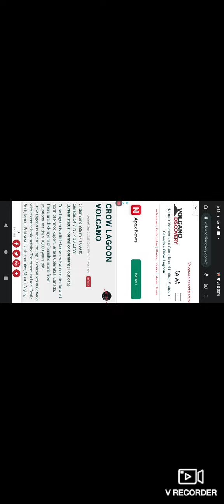Volcano of the Day: Crow Lagoon, British Columbia 9-5-22